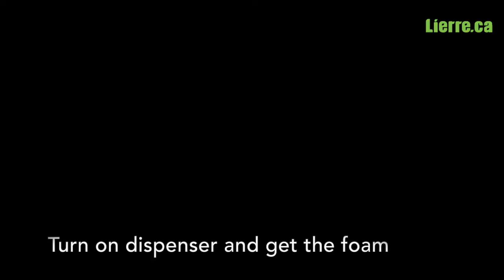Lierre Automatic Touchless Foam Hand Soap Dispenser tutorial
The best quality disinfectants products, acupuncture needles Canada, massage tables, massage accessories, herbal and health products and more at great prices at Lierre.ca